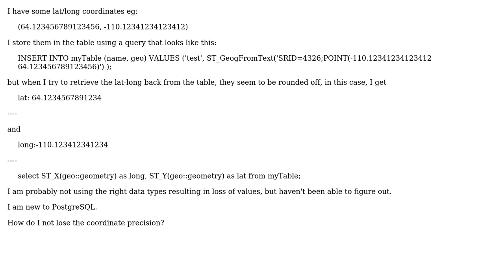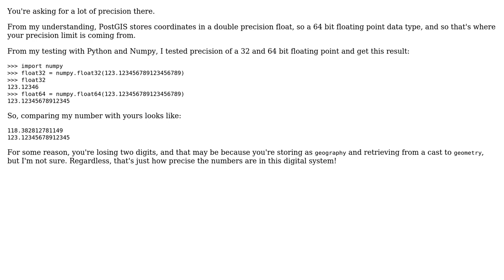GIS: Lat-Long values get rounded off when stored in a column type Geography in postgres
With thanks & praise to God, and with thanks to the many people who have made this project possible! | Content (except music & images) licensed under CC BY-SA | Music | Images & others | With thanks to user PolyGeo user J Knowles user Alex Leith and the Stack Exchange Network Trademarks are property of their respective owners. You are responsible for your own actions.